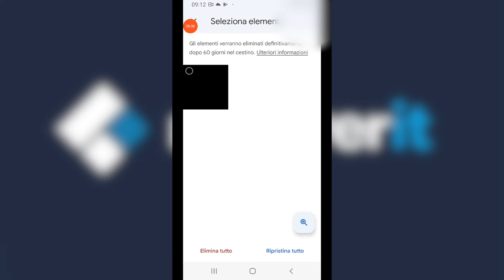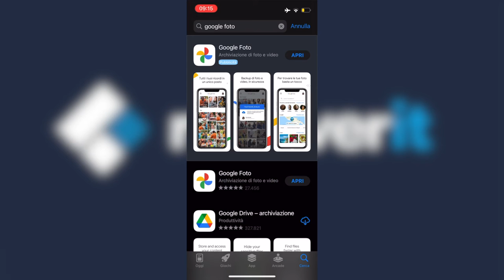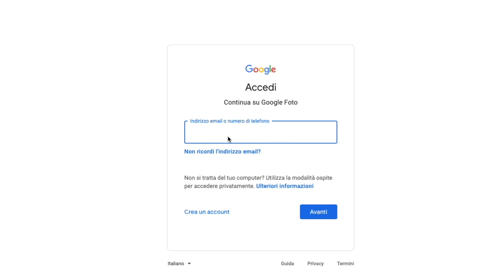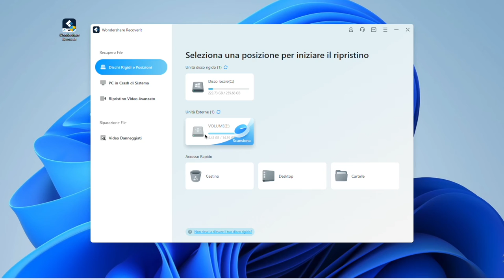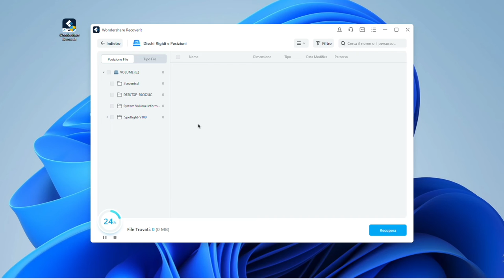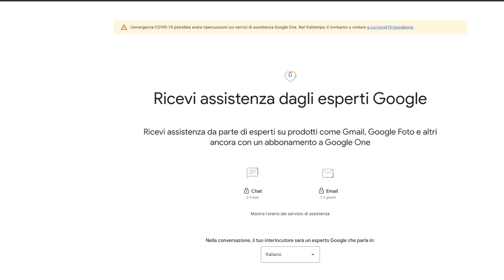Come recuperare le foto cancellate da Google Foto? [5 modi efficaci] | Wondershare Recoverit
5 modi efficaci per te:
1:25 Recupera le foto cancellate in Google Foto dall'Android
2:13 Recupera le foto cancellate in Google Foto dall'iOS
3:04 Recupera le foto cancellate in Google Foto su Computer
3:35 Ripristina la foto di Google dopo 60 giorni utilizzando Recoverit
5:20 Contatta l'assistenza di Google Drive per ripristinare le foto di Google

Molte persone potrebbero mai chiedere "Posso recuperare le foto cancellate in modo permanente da Google Foto?", Qui discutiamo se è possibile recuperare le foto cancellate da Google Foto e come ripristinare le foto di Google. Se elimini un'immagine da Google Foto, questa va direttamente nel cestino e rimane lì per 60 giorni. Quindi, se desideri recuperare una foto eliminata di recente, puoi ripristinarla direttamente dal "Cestino". Ci sono le soluzioni corrispondenti in base ai diversi dispositivi. Si prega di controllare ogni parte nel video. Tuttavia, se hai bisogno di recuperare foto cancellate in modo permanente da Google Foto dopo 60 giorni, potresti aver bisogno di un software di recupero professionale. Ma funzionerà solo quando le foto eliminate saranno disponibili anche nella memoria locale. Se hai memorizzato le tue foto di Google sui dischi del tuo computer o su qualsiasi altro dispositivo esterno ma le hai eliminate accidentalmente, puoi provare il recupero dati di Wondershare Recoverit. Se non riesci ancora a ripristinare le foto di Google dopo aver provato tutte le soluzioni, ecco l'ultimo modo: contatta il supporto di Google Drive per assistenza.